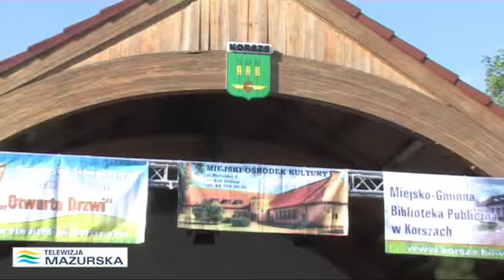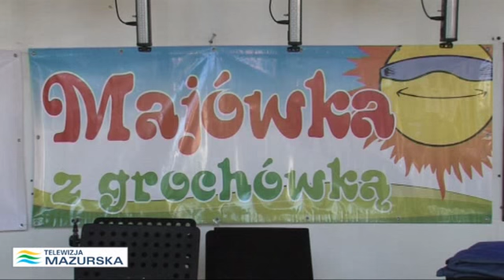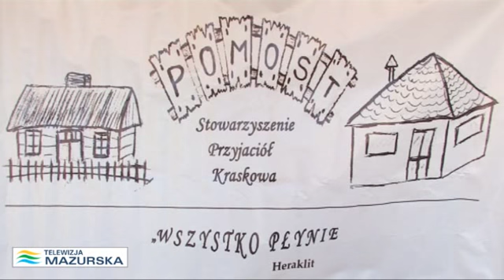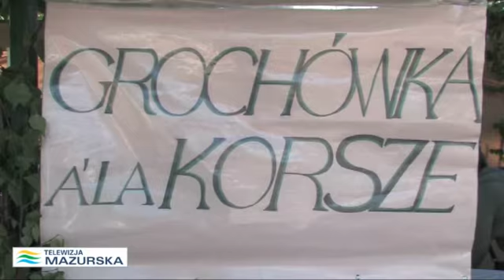MAJÓWKA Z GROCHÓWKĄ